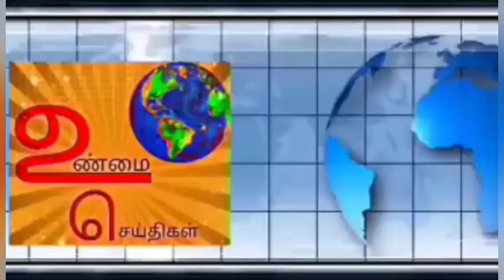நெல்லை பாளை.,யில் தமிழ்நாடு மின்சார வாரிய தொழிற்சங்க கூட்டமைப்பு சார்பாக ஆர்ப்பாட்டம்